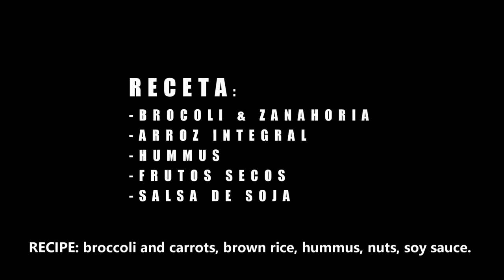ARROZ INTEGRAL CON VERDURAS | Menú Semanal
🍽️ Como preparar arroz integral con verduras, hummus y sin gluten. Además, te propongo de forma fácil un plan de comida saludable y un menú semanal.